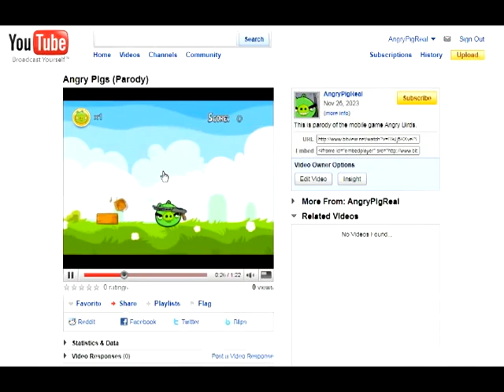Angry Pigs Recreation - Official Trailer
Original game was created by a user under the nickname "IGameZee" (VFX Ranger), and has never been uploaded anywhere. All we have is a video from the creator of the game with its walkthrough.
Changes in the recreated version of the game:

🔴 Gameplay just got a little more difficult

🔴 Tips on how to control your character and how to shoot a shotgun.

🔴 Different music in the menu and in gameplay.
Itch.io: Soon...